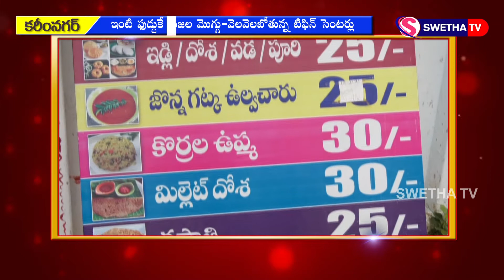ఇంటి ఫుడ్డుకే ప్రజల మొగ్గు - వెలవెలబోతున్న టిఫిన్ సెంటర్లు 23-06-2020